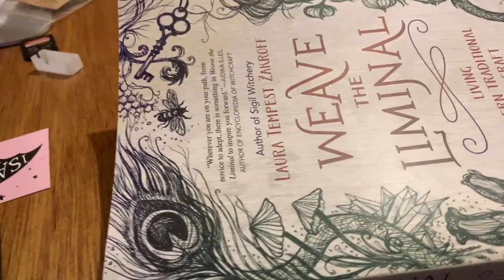Behind the healing incense & the Chakra Spray #31 Not 32 LOL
Hello & Blessings Beautiful Soul,

Saravá and Axé to you!

Welcome to Vlog number 31, can you believe it??? I can't LOL Moving on, today's vlog is a little bit of a "behind the scenes" so to speak of the healing incense I made in vlog number 30

Happy vlog number 23! Woohoo!

☞ WOULD YOU LIKE A TAROT AND OR ORACLE READING WITH ME? If so, then please head to my Etsy shop: Avalon Cameron

Avalon 🖤